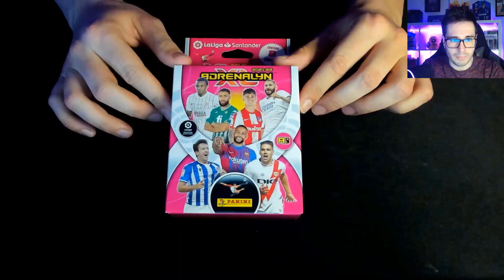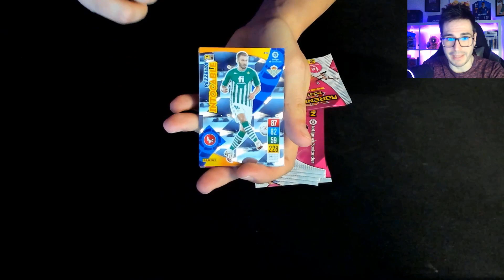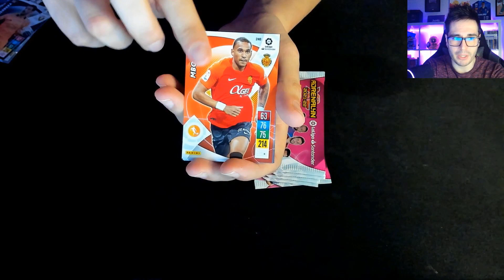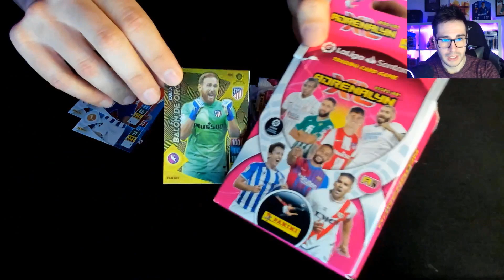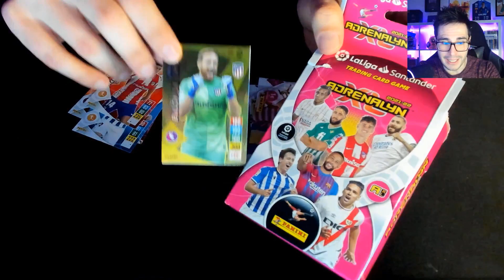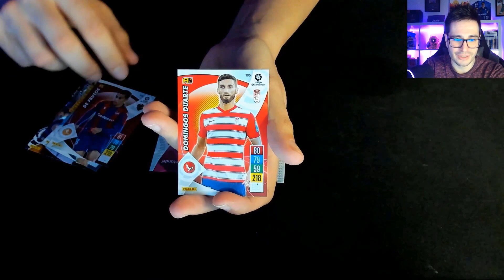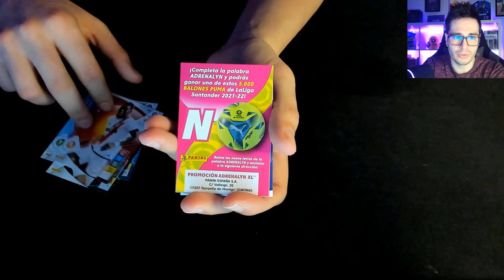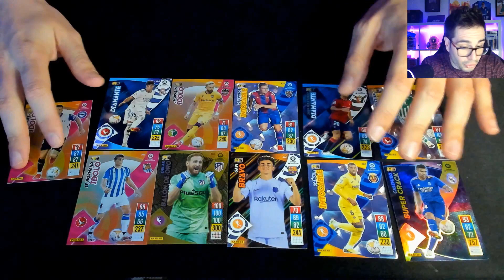¡¡BLÍSTER CON BALÓN DE ORO!! 😁 | Adrenalyn XL 2021-22 Liga Santander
Hoy os traigo un blíster de 8 sobres de Adrenalyn que viene con una sorpresita... ¡¡Me toca un Balón de Oro!! ¿Cuál será?